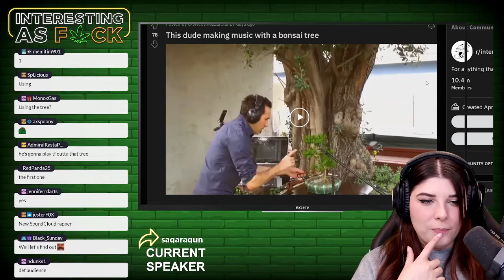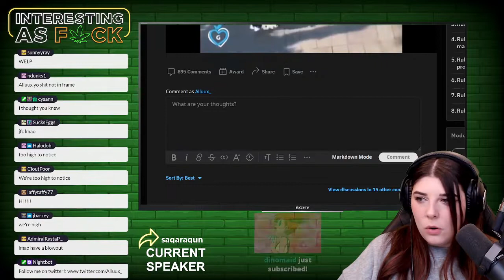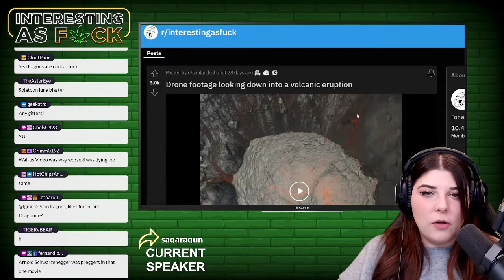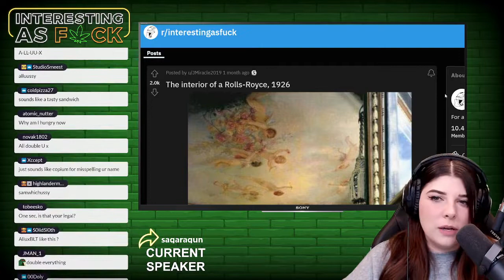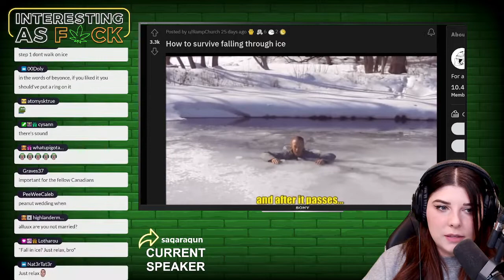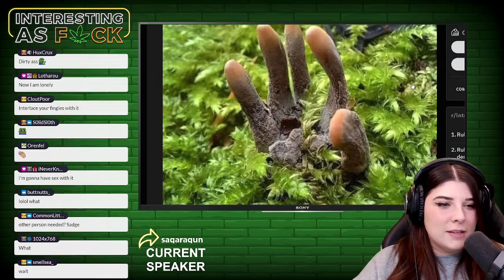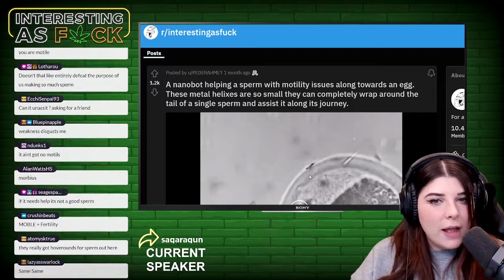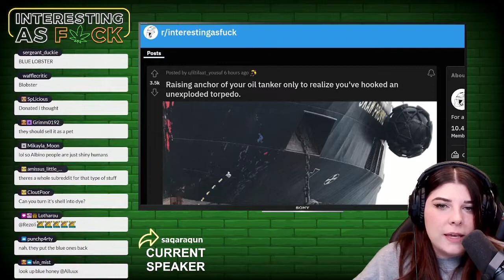Alex AMA and Interesting AF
Stream Title: Getting high and being interesting
Date: 2022/09/14

NOTE: This channel is not operated by Alluux

0:00:00 Stream Intro
0:12:36 .Chello?
0:13:40 Hanging out with chat
0:27:14 High Maintenance
0:32:00 Alex answers questions whilst high
1:10:24 Interesting AF is the game we're playing
1:42:06 Wrapping up